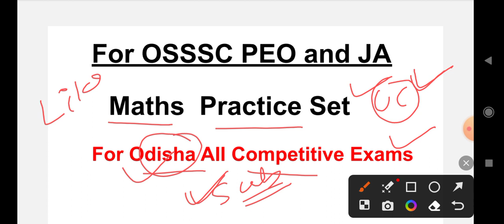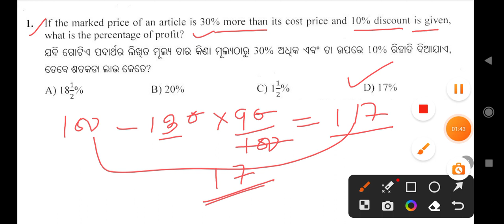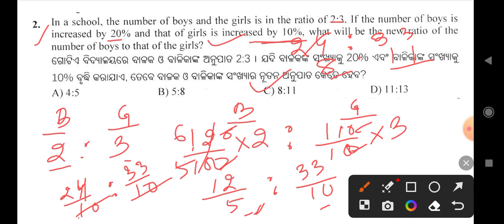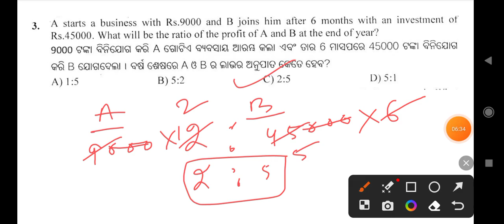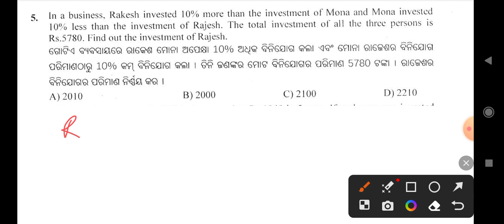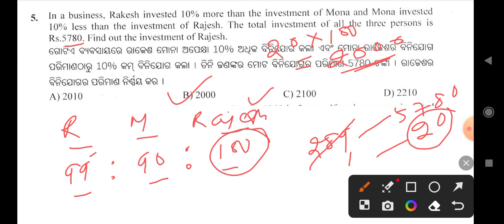Arithmetic || Practice Set -17 For OSSSC PEO and JA 2023